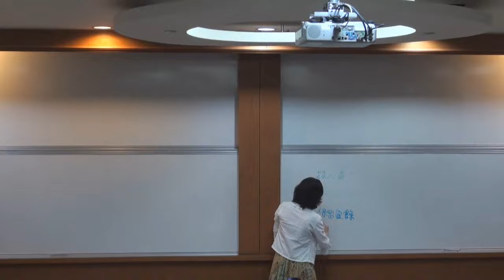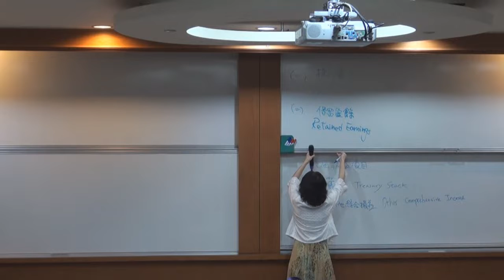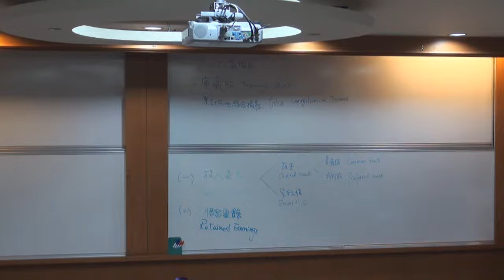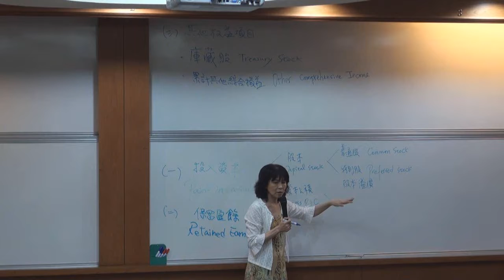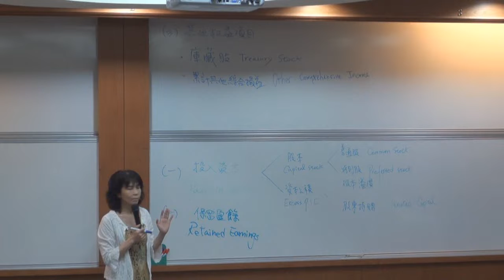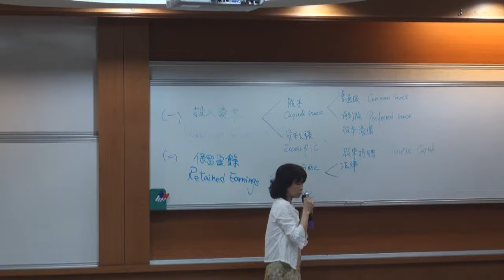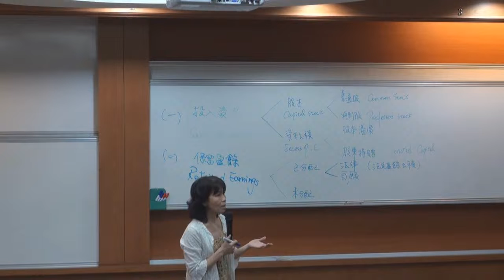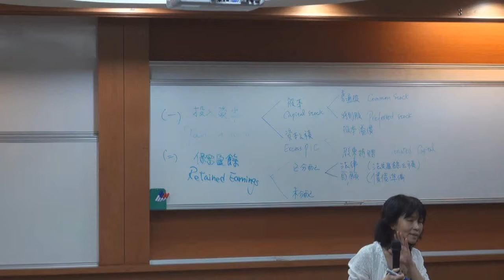中級會計學（一）103 2014 1015 1